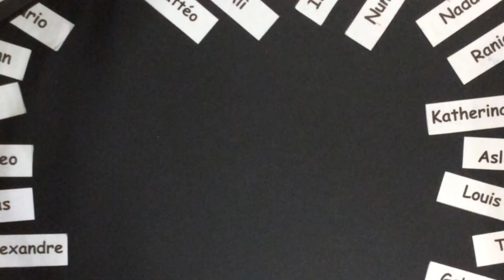va t'en grand monstre vert